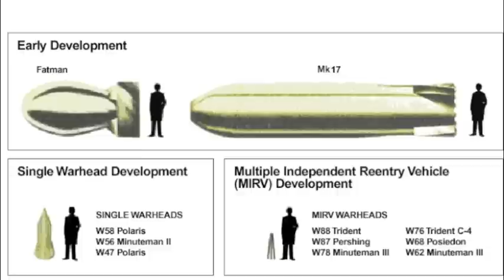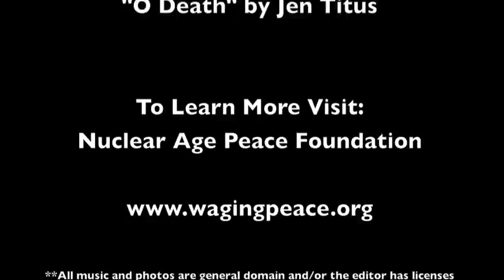O'Death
This video by Lisa Marie Smith won second prize in the 2011 Swackhamer Disarmament Video Contest. A copy of the waiver for the use of the song "O Death" by Jen Titus is on file.